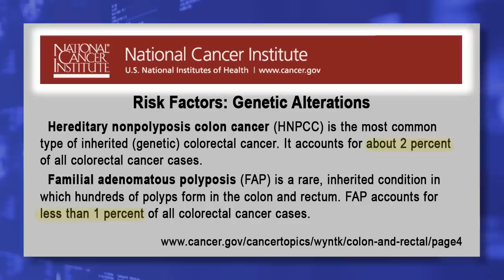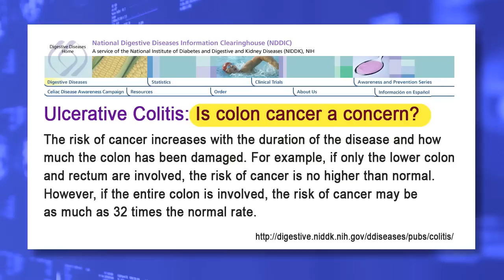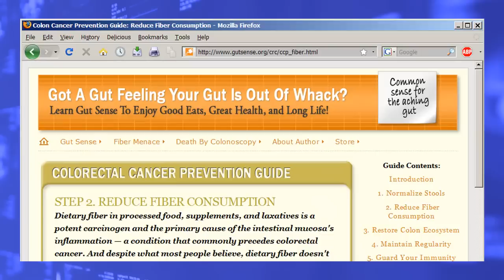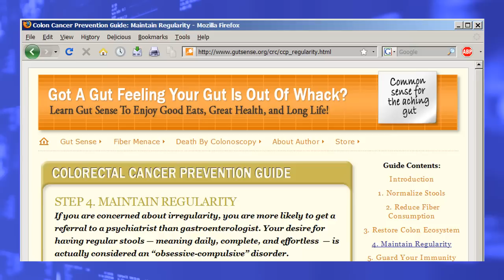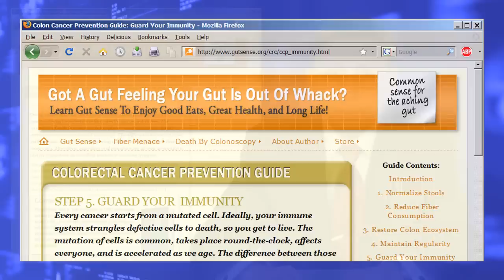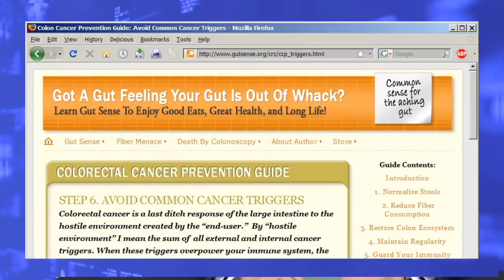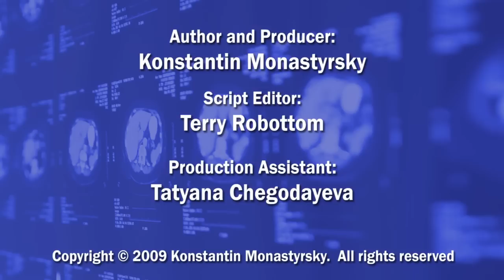Colorectal Cancer Prevention Guide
You are more likely to die from the aftermath of screening colonoscopy than from colorectal cancer itself. Learn why...